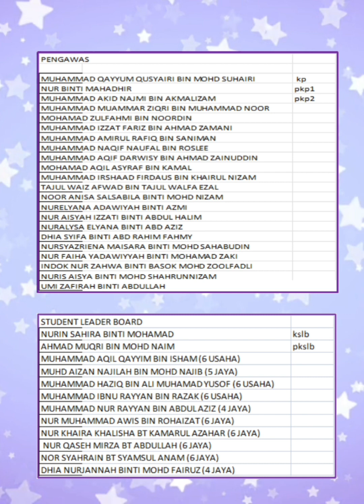PENYAMPAIAN WATIKAH PEMIMPIN MUDA SK KORIS 2023